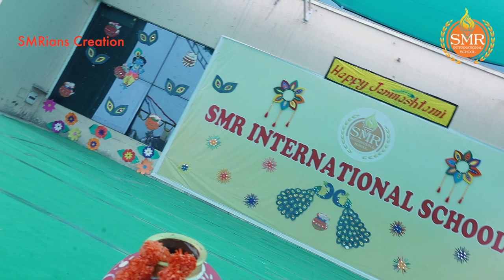TEASER | JANMASHTAMI CELEBRATION | SMR INTERNATIONAL SCHOOL | 2024 - 25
🌟 **Happy Janmashtami!** 🌟

The Janmashtami celebration at SMR International School was nothing short of magical! 🎉 The entire school community came together to honor the birth of Lord Krishna with a vibrant and meticulously organized program.

From captivating *Jhankis* and mesmerizing *Krishna Leela* and *Ras Leela* dances to the thrilling *Dahi Handi* competition, our talented students truly shone with their enthusiasm and creativity.

This grand celebration left a lasting impression on everyone, making it a day filled with not just fun and festivity, but also meaningful learning and spiritual reflection. 🙏✨